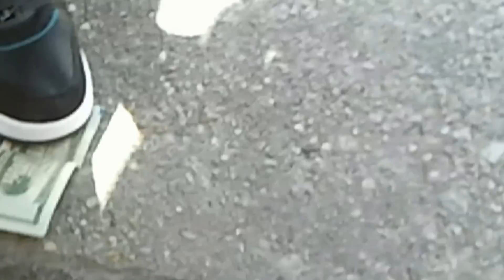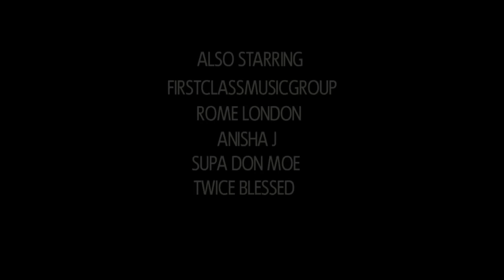Let it Go (Video Trailer) The Kinglomerate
The Kinglomerates Va Grinch & J Holmes gets set to release the mini movie/ Official Video for the hit single " Let It Go ", Dropping this spring May 2013..! With Cameos from other VA Artist such as Supa P, FirstClassMusics J Freeze, Rome London and more..!